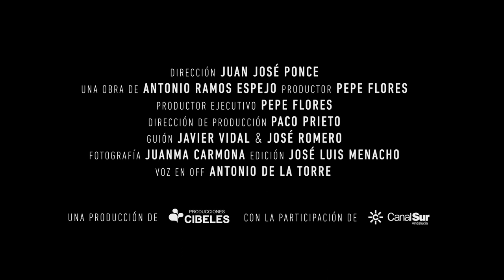Federico García Lorca. Giant Moon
Directed by Juan José Ponce

In 1933, Federico García Lorca begins his second American adventure after travelling to New York in 1929 (Moons of New York). Argentina and Uruguay await him to crown him one of the best playwrights of all time. There, he experiences the golden age of the Tango, meets Carlos Gardel and Jorge Luis Borges, and forges an unwavering friendship with the future Nobel Prize winner Pablo Neruda. Giant Moon. A Tango for García Lorca looks at the powerful influence the writer from Granada had on Buenos Aires and Montevideo with the help of experts, anonymous figures and well-known cultural names like Lluís Pasqual, Juan Echanove, Verónica Forqué, Silvia Pérez Cruz, Paula Ortiz, Asier Etxeandia, Santiago Roncagliolo and Antonio de la Torre. This is the story of how Federico García Lorca conquered “an immense population for his plays”.